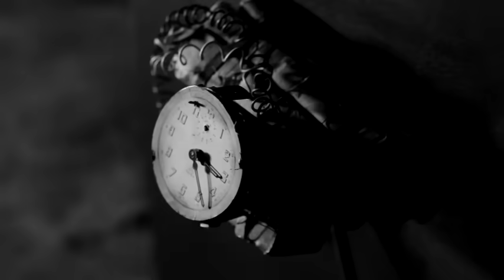K.I.Z. - Urlaub fürs Gehirn (Official Video)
K.I.Z. - Urlaub fürs Gehirn
vom Album "Urlaub fürs Gehirn"

NEUES ALBUM "Hurra die Welt geht unter"
WELTUNTERGANG: 10-07-15